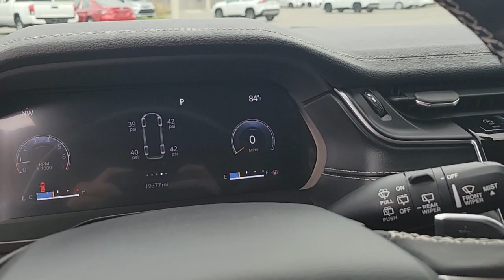2021 Jeep Grand_Cherokee_L Jacksonville, Lakeside, Fruit Cove, Jacksonville Beach 18595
Velvet Red Pearlcoat Used 2021 Jeep Grand_Cherokee_L Limited available in Jacksonville, Florida at Butler Toyota Jacksonville. Servicing the Jacksonville, Lakeside, Fruit Cove, Jacksonville Beach, Fl. area.

CARFAX One-Owner. Velvet Red Pearlcoat 2021 Jeep Grand Cherokee L Limited 3.6L V6 24V VVT 19/26 City/Highway MPGbrbrbrFamily Owned since 1970. Butler Toyota Jacksonville provides you with the ultimate new used and certified pre-owned car buying experience in Florida! Our hardworking team of qualified sales service and finance specialists strive to bring you an overall superior car buying experience from beginning to end. We will help you find the perfect new used or certified pre-owned Toyota that meets all of your needs and desires and will work alongside you to come up with a finance plan that accommodates your lifestyle. In addition we provide our valued customers with a fantastic service department that will keep your vehicle running smoothly for years to come. If you are in the Jacksonville Jacksonville Beach or Orange Park area come check out all of the outstanding vehicles and services at Butler Toyota Jacksonville FL!